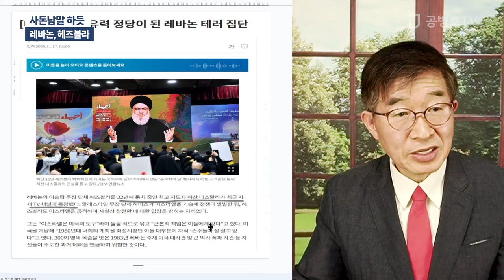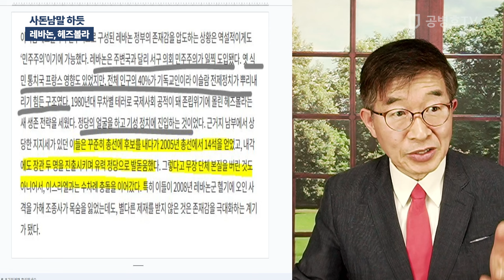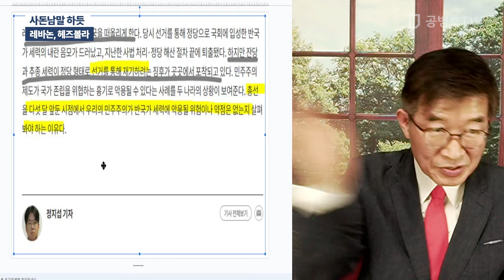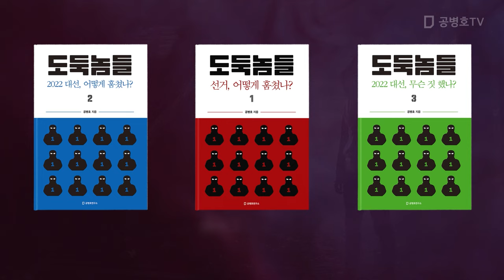사돈남말 하듯 / 레바논, 헤즈볼라 [공병호TV]